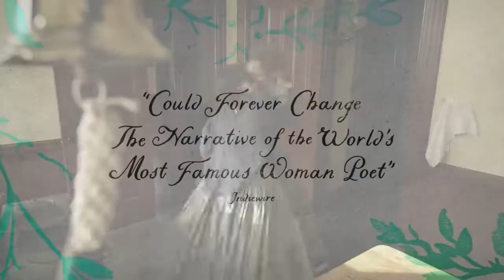WILD NIGHTS WITH EMILY Official Trailer (2019)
WILD NIGHTS WITH EMILY Official Trailer Movie in theatre April 12.